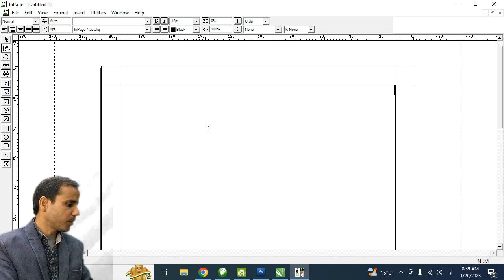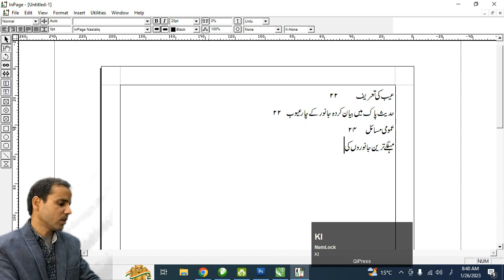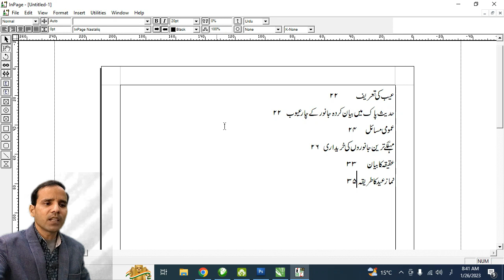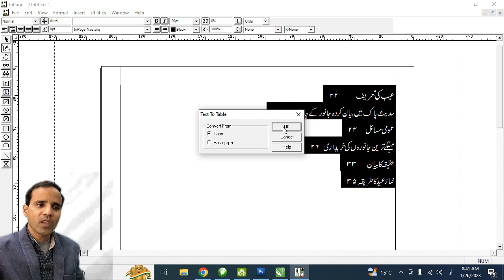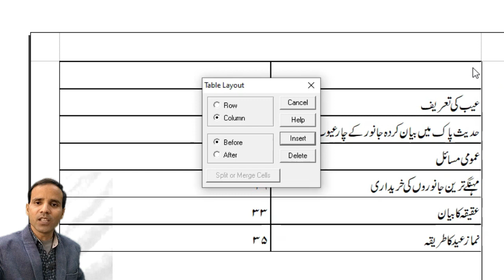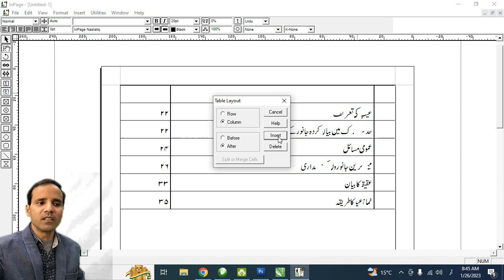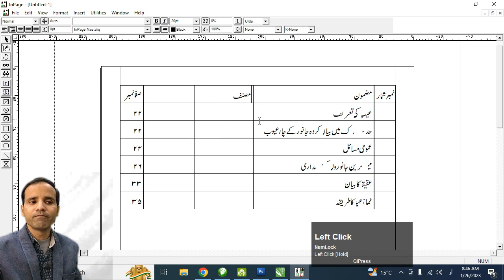How to add row & column in Table | Inpage Urdu Tutorial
In this video you will learn how to add row & column in a table format in inpage urdu professional version. I have explained in an easiest way.